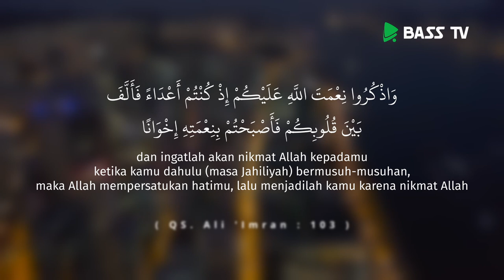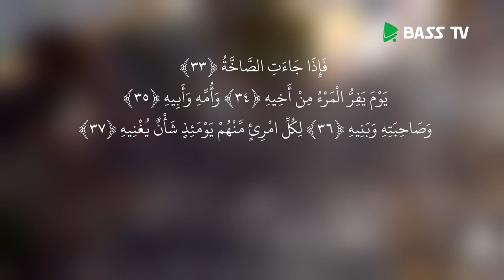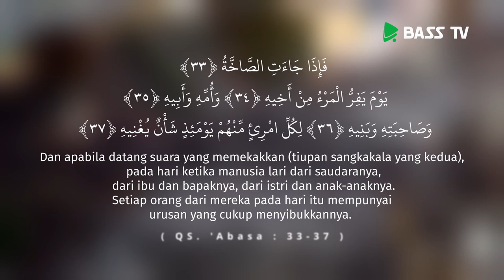Jangan Lupakan Nikmat Ukhuwah (Persaudaraan) | Ustadz Mahful Safaruddin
Nikmat Ukhuwah (Persaudaraan), dan ingatlah akan nikmat Allah kepadamu ketika kamu dahulu (masa jahiliyah) Bermusuh musuhan, maka Allah mempersatukan hatimu, lalu menjadikan kamu karena nikmat Allah yaitu nikmat Ukhuwah atau nikmat persaudaraan. Dan persaudaraan ini akan kekal.

Baarakallahu fiikum..
Semoga bermanfaat.